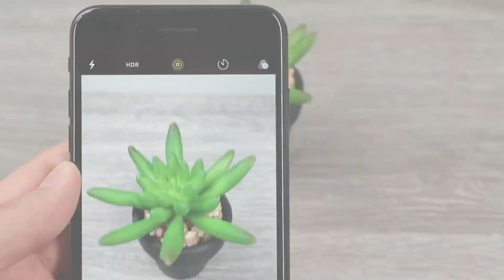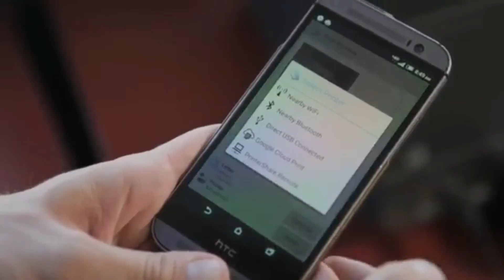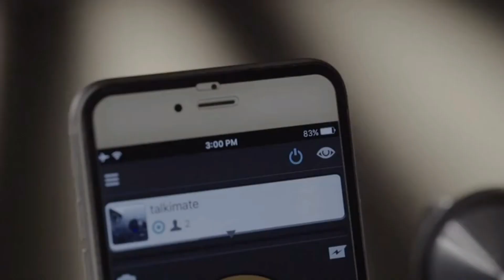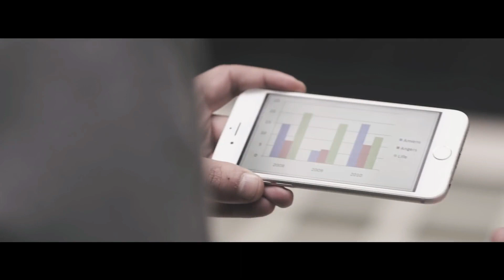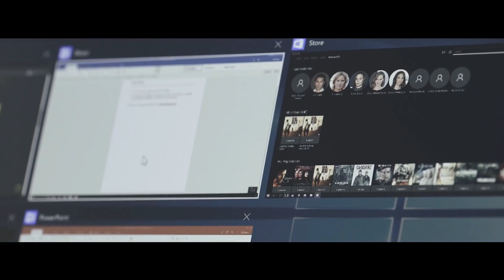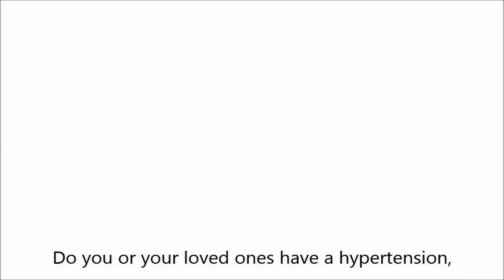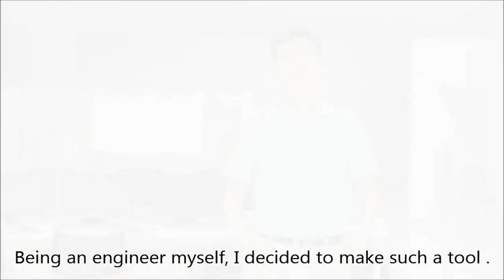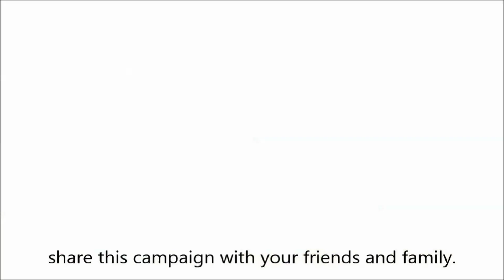5 Unique Smartphone Gadgets You Must Have Vol-3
5 Unique Smartphone Gadgets You Must Have Vol-2

1. 3Lenser Smartphone Lens Clip
3Lenser is an evolution of traditional lens clip that further developed from combining 3 most commonly used lens, including wide-angle lens, fisheye lens , and macro lens into a clip attachment. With 3Lenser, you enjoy 3 times better user experience than a traditional lens clip.

2. Talkimate - 💸📦Amazon😄👌
The stylish speaker microphone accessory for smartphone walkie-talkie.

Meet Rigiet, the most advanced and versatile stabilizer. It features auto-tracking, time-lapse, 3 different panorama modes, automatically detects your position what you want to film in and more!

Your Smartphone is the ultimate pocket computer: Powerful, Connected and Practical. You could fully exploit its potential if it was not limited by its size and its interface.

5. Accutension - Smartphone Enabled Blood Pressure Kit - 💸📦Amazon😄👌
Accutension makes it easy to find out inaccuracy caused by algorithms of BPMs and provides an accurate solution. This campaign increases the awareness of BPM inaccuracy and more and more people including medical professionals will understand the problem well.